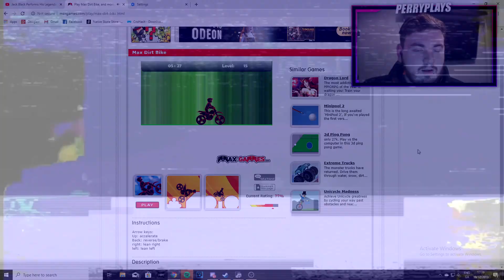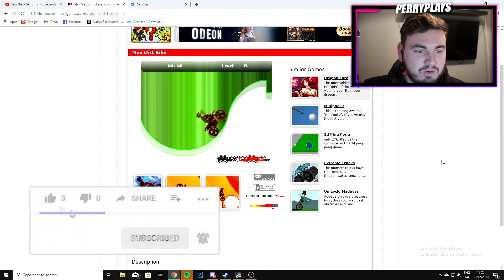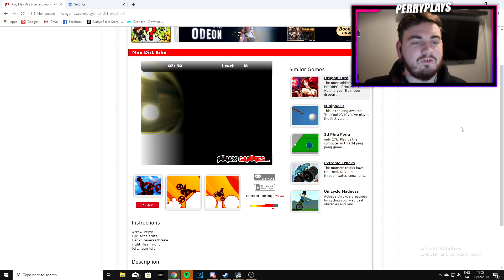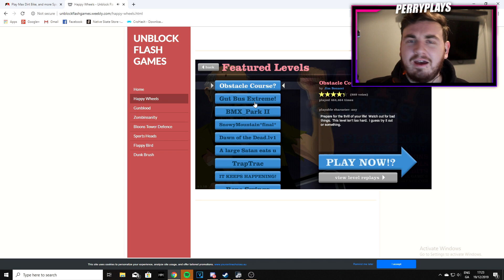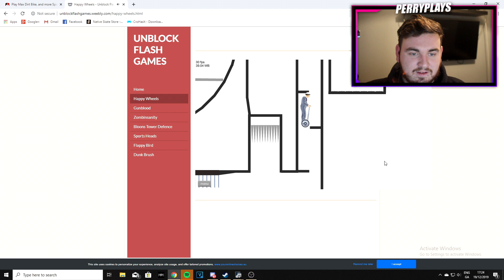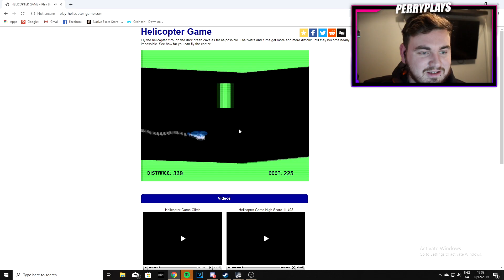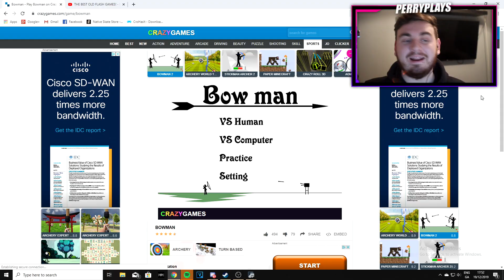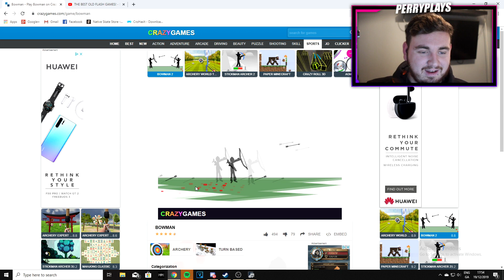Do You Remember These FLASH GAMES From Your Childhood? (NOSTALGIA OVERLOAD)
This has honestly been one of my favorite videos ive filmed/edited for the channel, i had so much laughs and fun playing these old flash games im dying to do more, let me know if you want to see it!